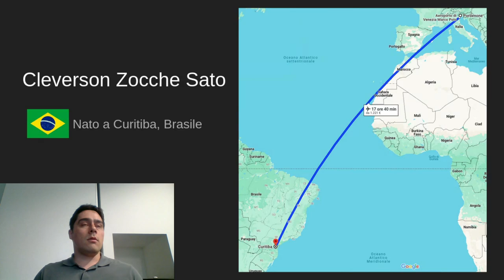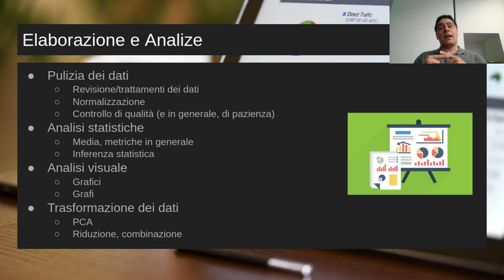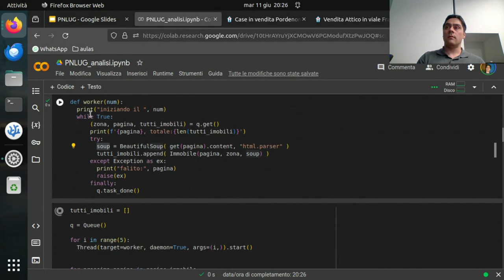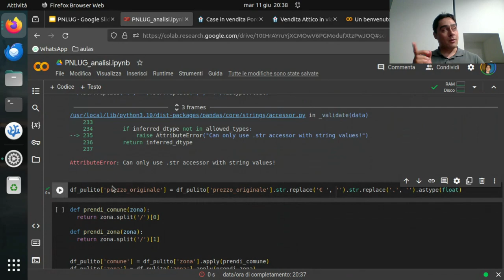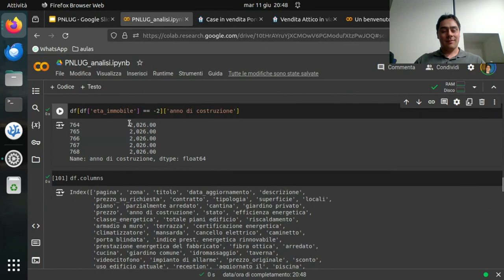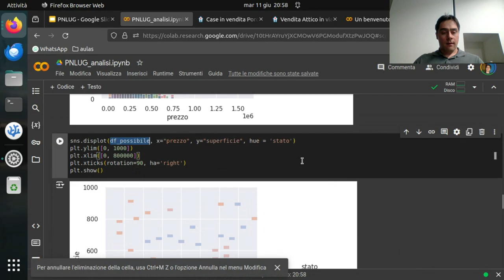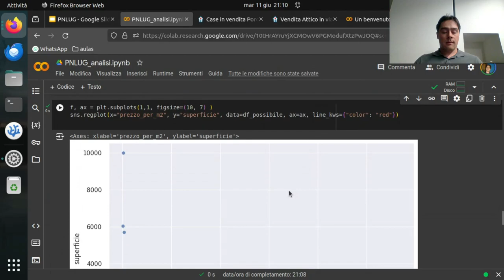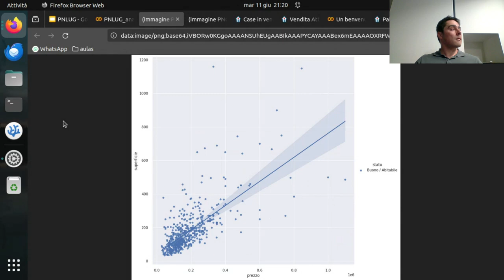01 - Analisi dei dati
01 - Analisi dei dati
Registrazione video by Ivo Grimaldi, tramite OBS-Studio e VDO.Ninja.

Questo video è stato possibile grazie a:
il Tutor Cleverson Zocche Sato
Il Regista Ivo Grimaldi

Un ringraziamento speciale al:
Polo Tecnologico Alto Adriatico Andrea Galvani
che ospita il Pordenone Linux User Group.